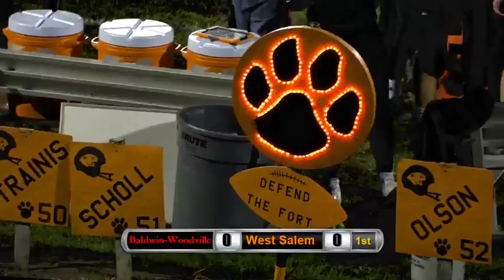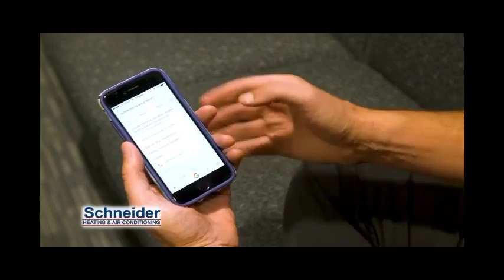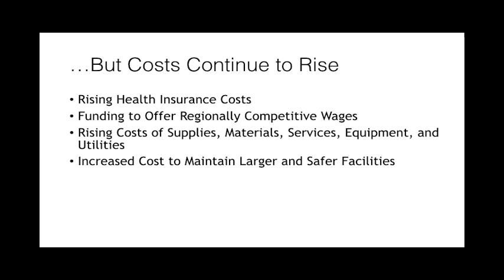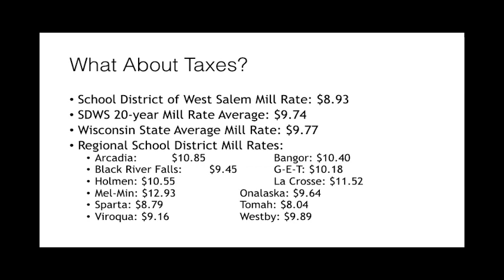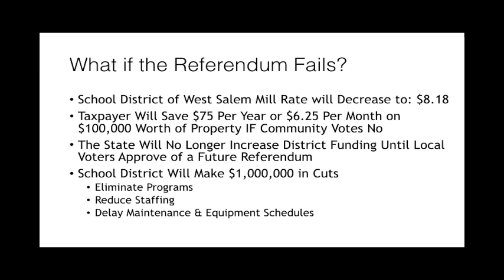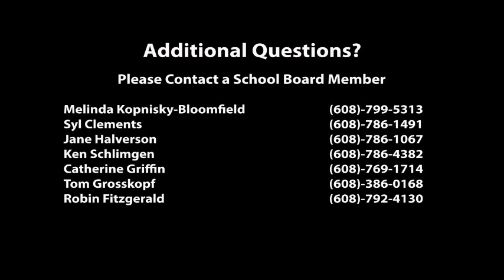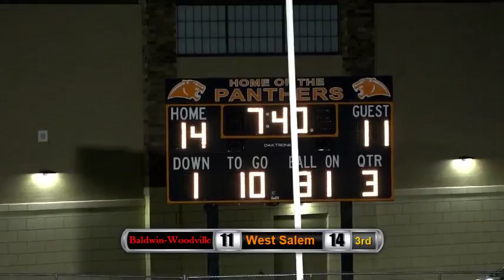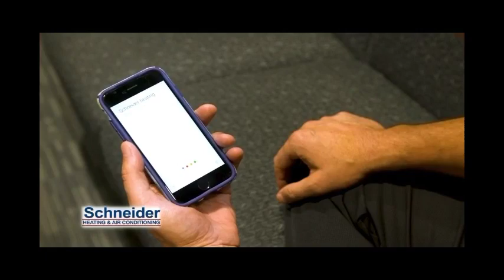Baldwin Woodville vs West Salem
KQEG TV High School Game of the Week